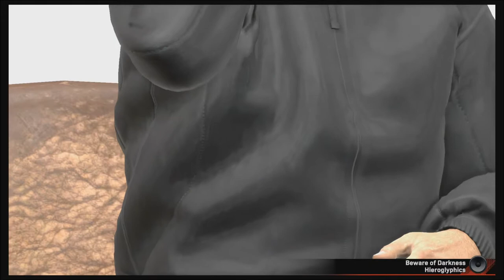MLB 17 The Show | The Beginning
What's going on everyone??? New video today and we playing MLB 17 the show Road to the Show. Cody Kersey is starting his journey to the bigs with the showcase until the draft. New content coming.